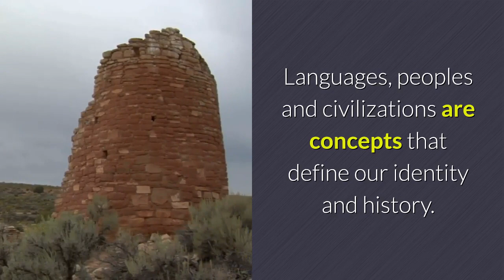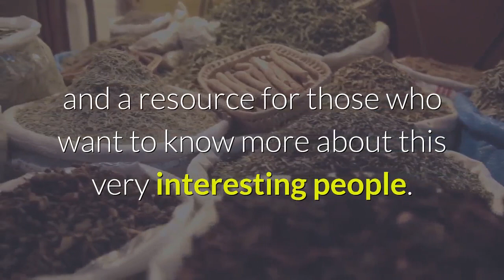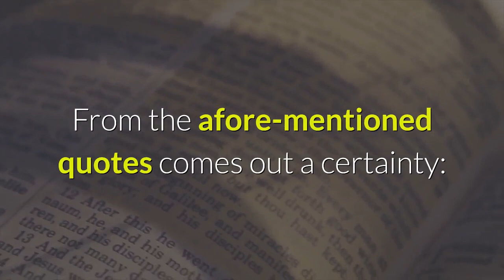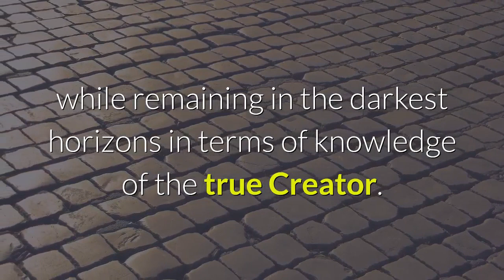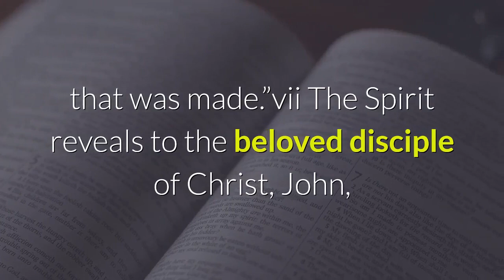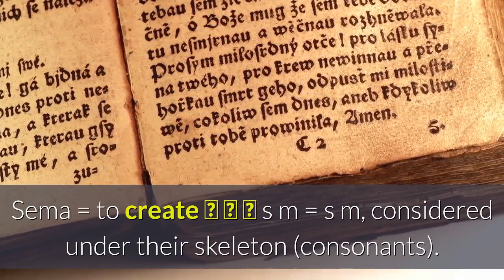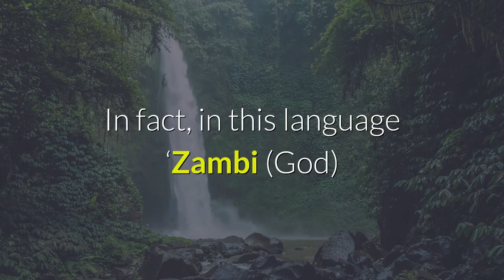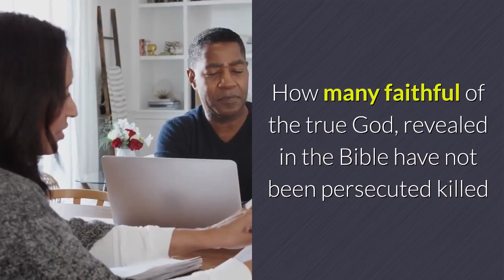The most intelligent and powerful language in the world by Pastor Melo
Today we will show you "The most intelligent and powerful language in the world by Pastor Melo" Don't miss the chance to watch this awesome video. Watch this video and share it with friends and family.

Our Food: Circulatory System and Disease
The Most Complete Social Network is Here!